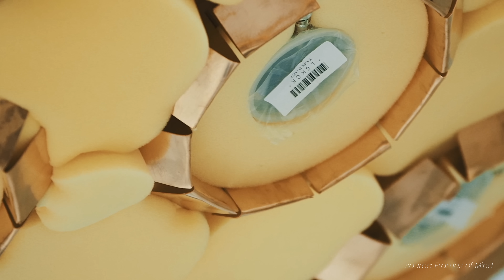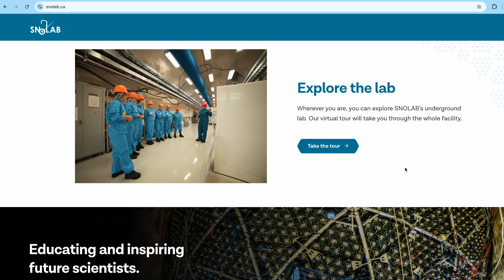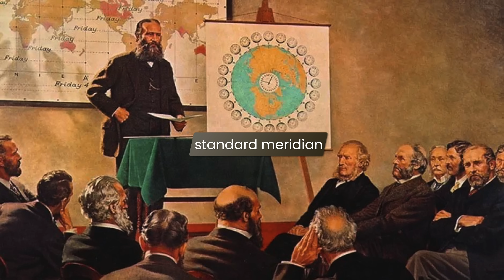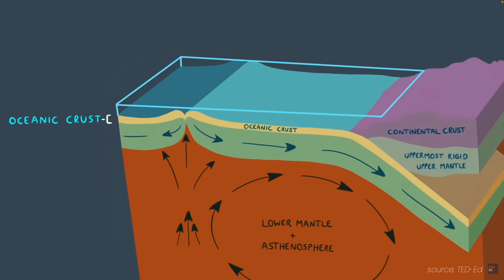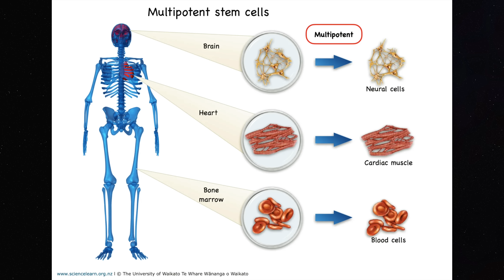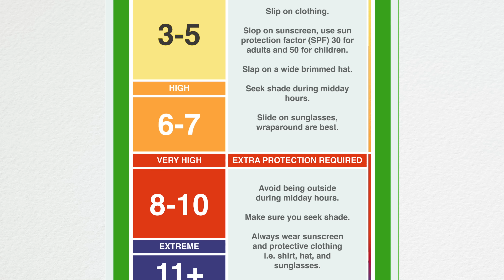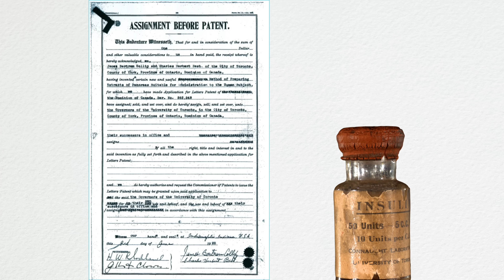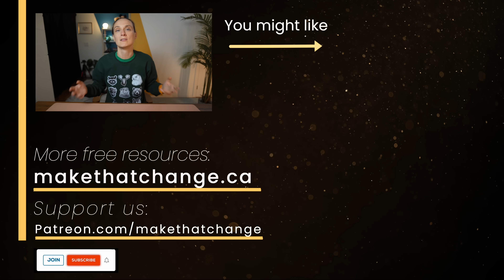7 Times Canada TRANSFORMED the World (And Nobody Noticed)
Canada has changed the world — quietly, but profoundly. From time zones and insulin to the UV Index and groundbreaking physics discoveries, this video explores 7 incredible Canadian innovations that reshaped science, medicine, and modern everyday life. Learn how Canadian inventors, scientists, and ideas helped map time, protect billions from UV radiation, and even rewrite the laws of physics. 🇨🇦

👉 Discover the untold stories behind Canada’s greatest contributions to humanity — and how they still shape our world today.

🛒 Our Recommendations
🧣 Stay Warm in Winter
🎬 Our YouTube Studio Gear
🐈 Pet Owner Essentials